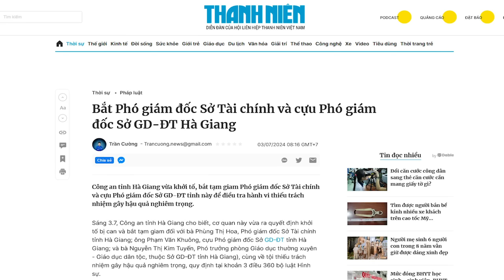Tin xấu cho phe Hà tĩnh, Tô Đại chuẩn bị lột chức Bộ trưởng của Đặng Quốc Khánh?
“Đặng Quốc Khánh, Bộ trưởng Bộ Tài nguyên và Môi trường khả năng cao sẽ bị lột chức. Thay vào đó sẽ là các nhân sự thân cận của ông Tô Lâm và phe cánh Bộ Công an.”